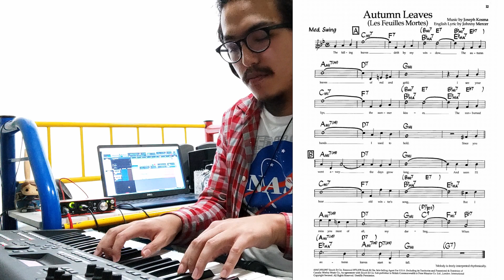Tutorial #2 ¿Cómo abordar un Standard de Jazz? - Uri Cisneros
Te comparto algunos tips que pueden ayudarte para estudiar de mejor manera un standard de jazz, espero que sea de tu agrado.